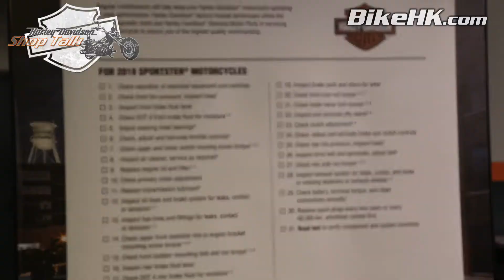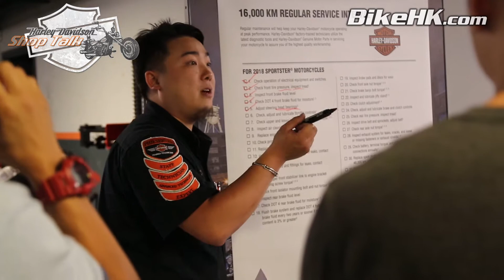Harley-Davidson Shop Talk